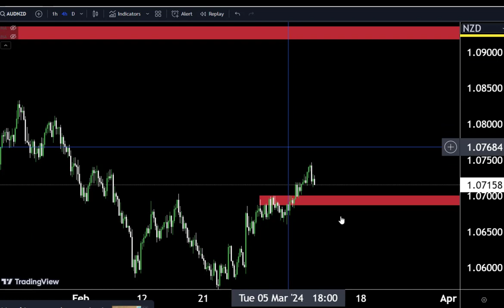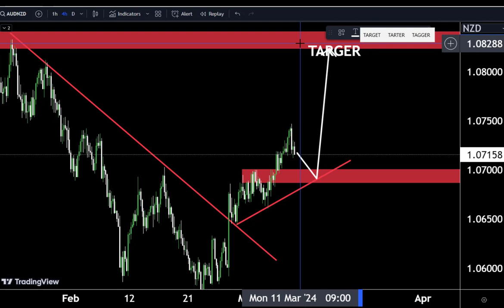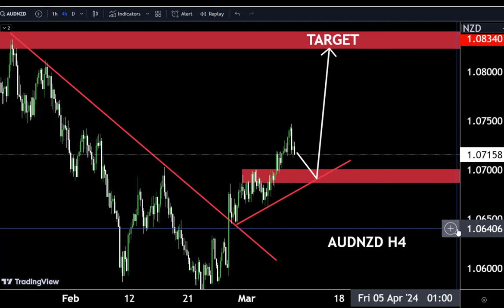AUDNZD Technical Analysis /11March2024 make profit with my analysis 🤷‍♂audnzd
Hello Traders
In This Video AUDNZD HOURLY Forex Forecast   By World of Forex
today AUDNZD Analysis 👆
🟢This Video includes_  (AUDNZD market update)